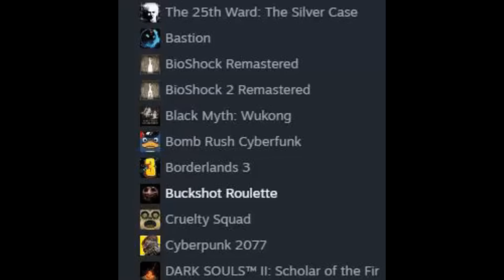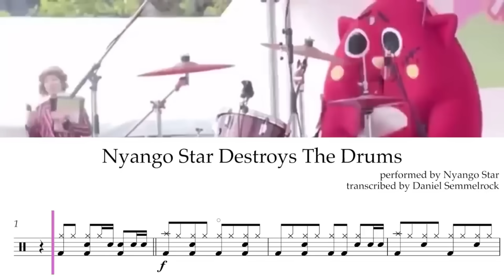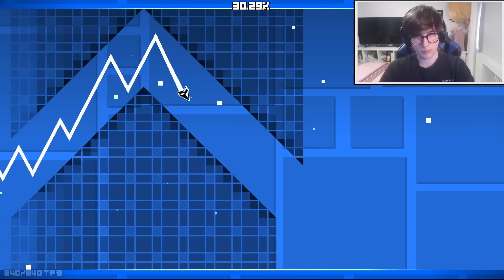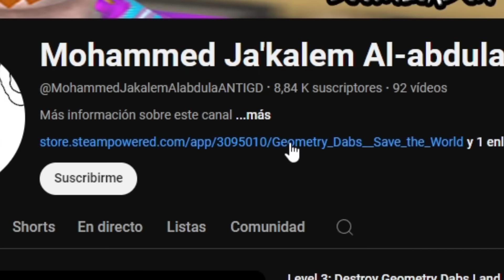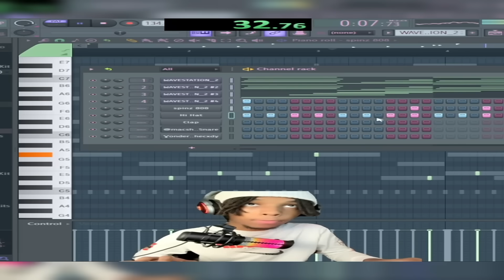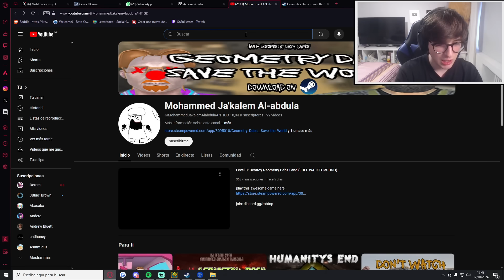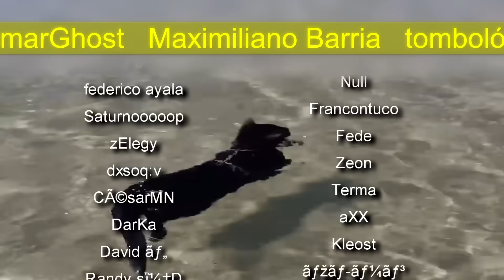GANO al CREADOR en su PROPIO NIVEL 💀 | Niveles Recientes #15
holi